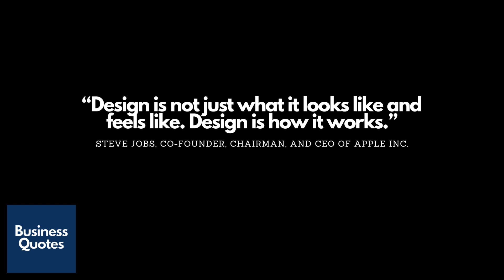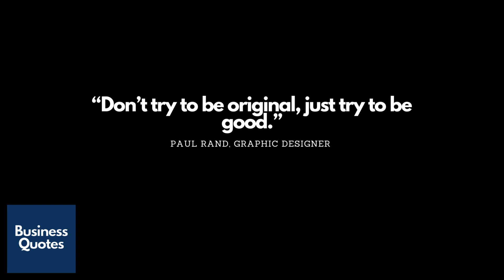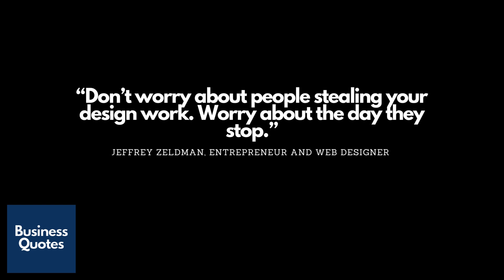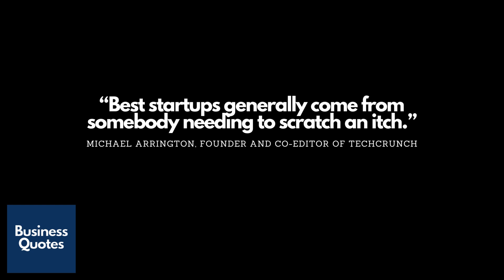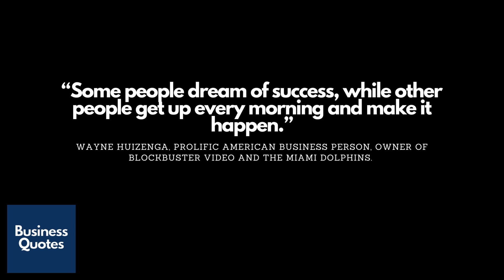Business Quotes For Success | Volume 4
contains quotes from:
1. Steve Jobs
2. Helen Keller
3. Paul Rand
4. Lakshmi Mittal
5. Jeffrey Zeldman
6. Rob Kalin
7. Ryan Freitas
8. Michael Arrington
9. Wayne Huizenga
10. Guy Kawasaki

We hope this can be inspirational quotes about success and hardwork